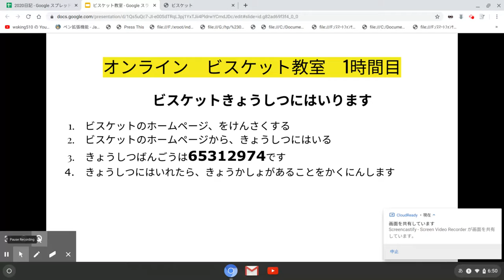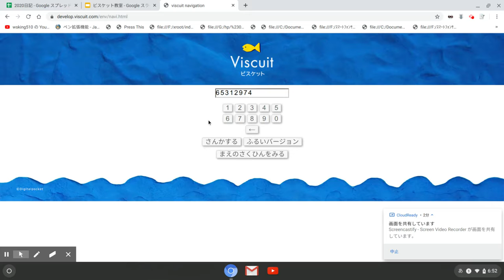Untitled: Mar 31, 2020 6:53 AM